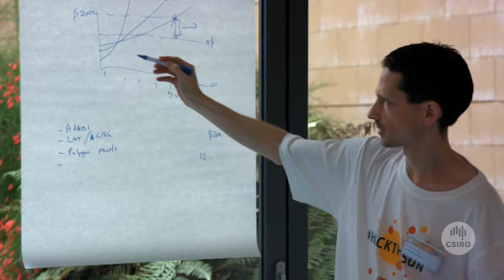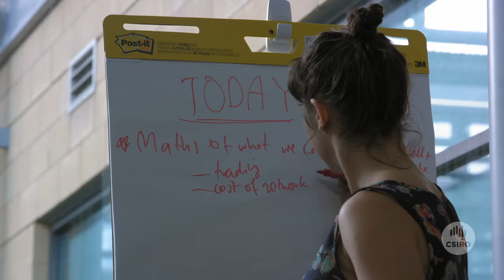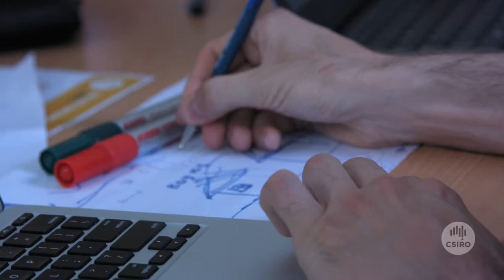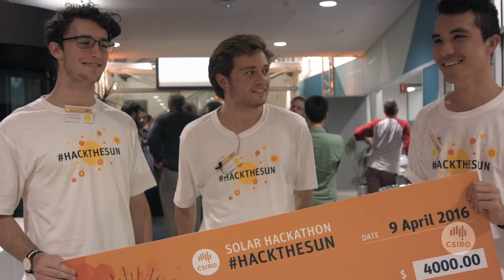Hackthesun: our Solar Hackathon creates smarter energy solutions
They came. They saw. They solared. The first ever CSIRO Solar Hackathon attracted 16 teams who created cutting-edge solar technology in less than 12 hours! Competing for a prize pool of $10,000, the results are changing the way we look at renewable energy and innovation. Some of the solutions include incentivising smarter energy use through a competitive platform, collecting solar data using vehicles, and a decentralised electricity market for developing countries.